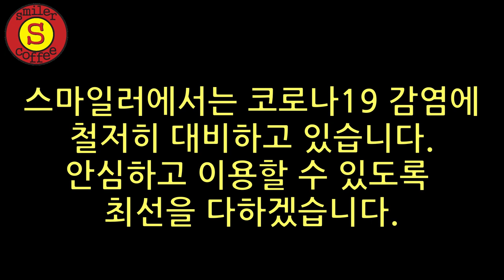스마일러 정상영업 시작